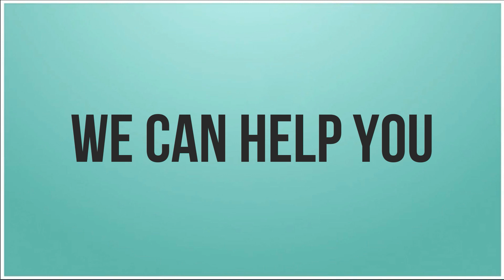Real Estate Services - Wajid Team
Are You Buying or Selling for the First Time? Let me Help You Make the Right Choice to Make Your Realty Dreams a Reality.